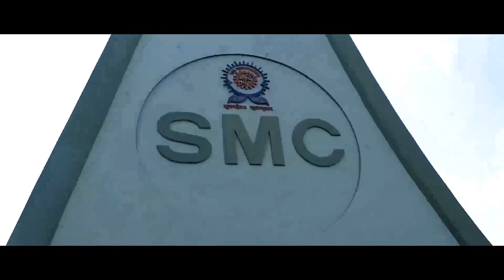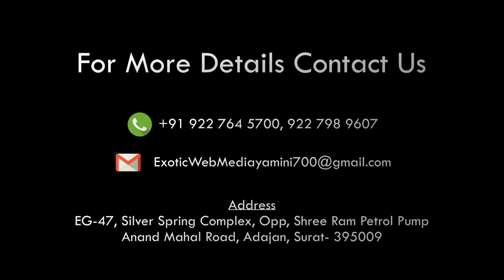Ganesha aarti at kiritbhai gandhi colortex home green victory surat